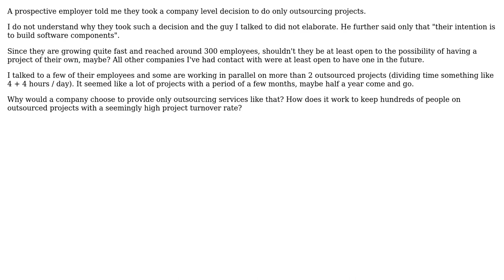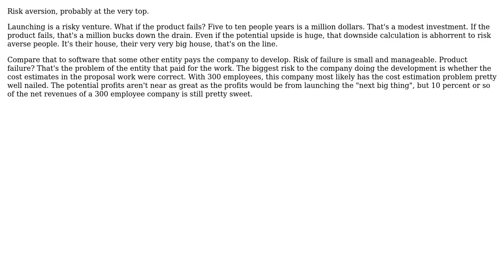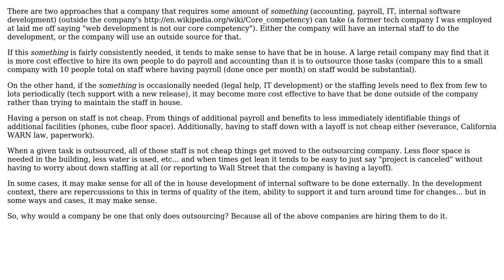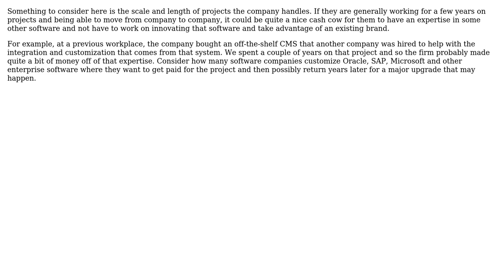Software Engineering: Why do exclusively outsourcing projects as a company? (4 Solutions!!)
Software Engineering: Why do exclusively outsourcing projects as a company?

With thanks & praise to God, and with thanks to the many people who have made this project possible! | Content (except music & images) licensed under CC BY-SA | Music | Images & others | With thanks to user user19833 user superM user JB King user Dimitrios Mistriotis user David Hammen and the Stack Exchange Network Trademarks are property of their respective owners. You are responsible for your own actions.